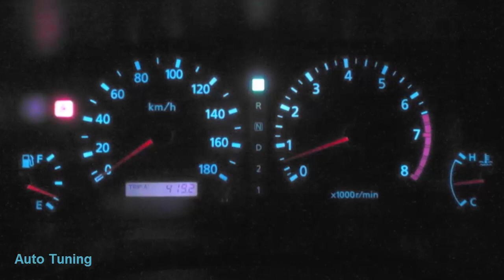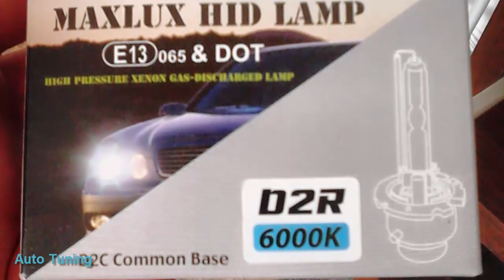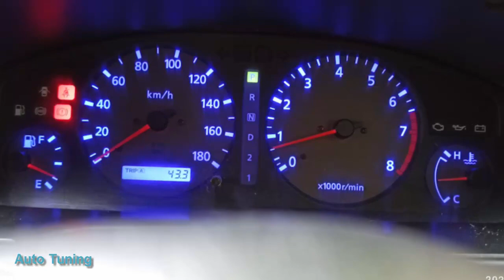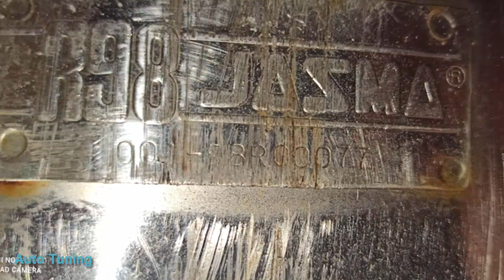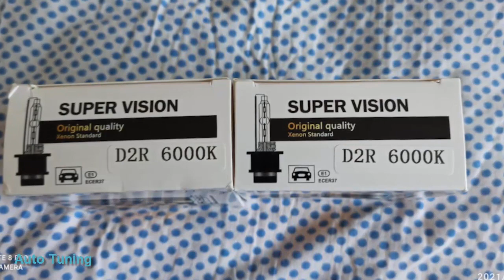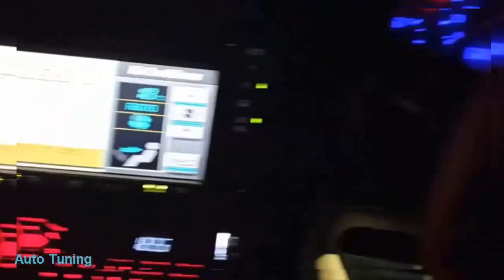Primera (P11)Autech Project#SUPERAUTOTUNING!!!!!!!!!!!!!!